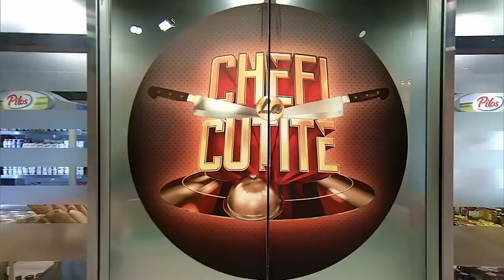Ruby a decis cine a câștigat a șasea amuletă din sezonul 13 Chefi la cuțite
Episodul 6 al sezonului 13 Chefi la cuțite, din 1 aprilie 2024. Ruby a anunțat cine a câștigat a șasea amuletă a sezonului. „A fost o descărcare! Această amuletă îmi dă o energie, o panică și o satisfacție cum rar trăiesc!”, a dezvăluit câștigătorul.